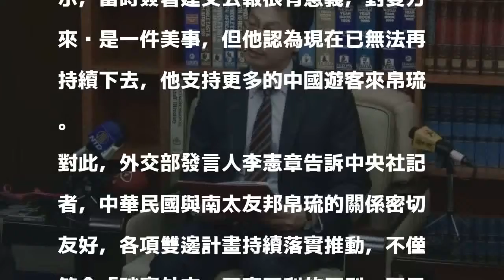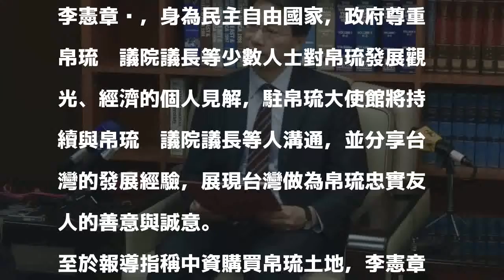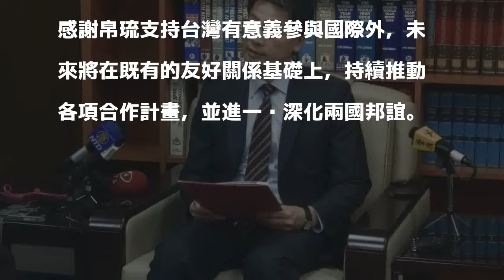傳帛琉議長對邦交有異見 外交部：台帛關係友好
外交部發言人李憲章。聯合報系記者徐偉真／攝影 分享        媒體報導，帛琉眾議院議長指，台帛邦交不可持續。外交部今天表示，與南太友邦帛琉的關係密切友好，雙邊計畫持續落實推動；外交部尊重帛琉眾議院議長等少數人士的意見。

發表評論評論如下。